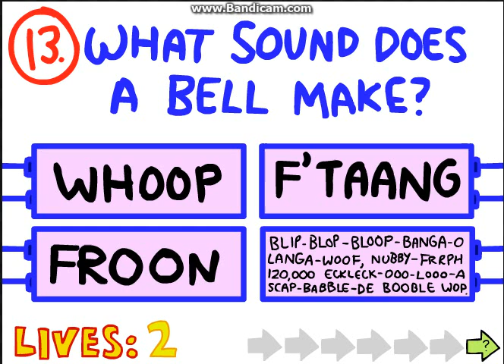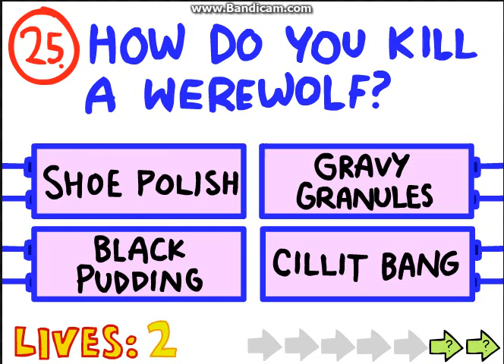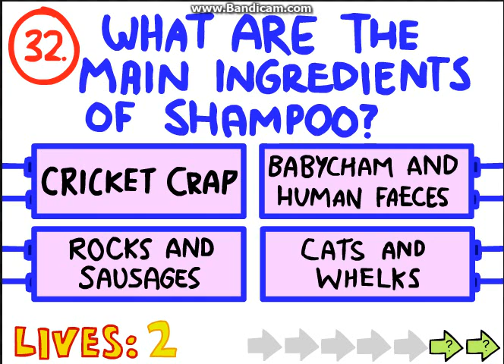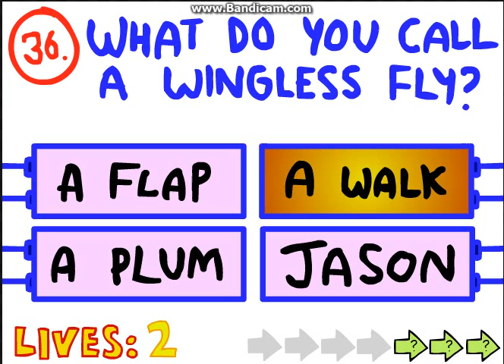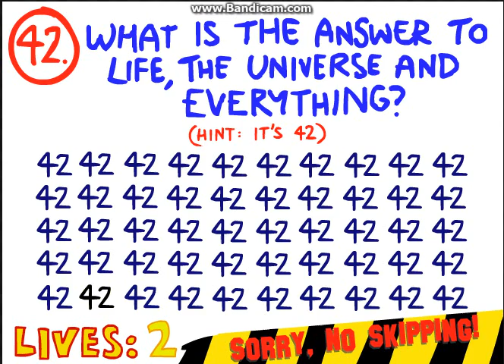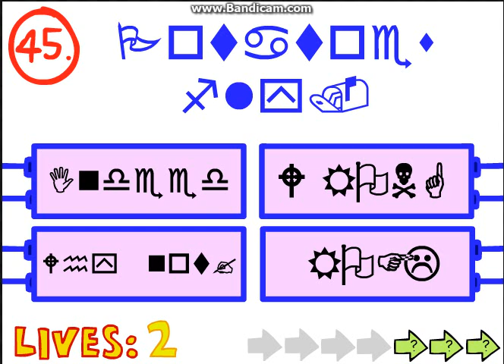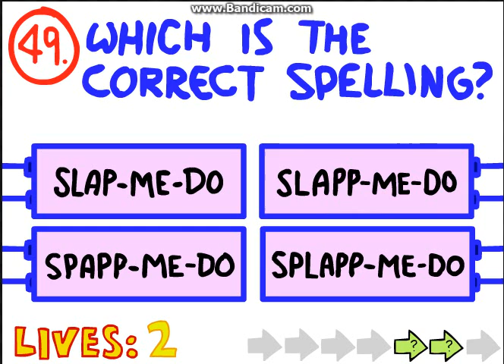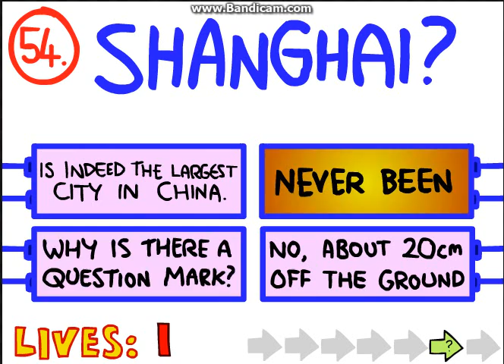The Impossible Quiz w/ Evil Wizard Games #2: I Cheated :)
The Impossible Quiz #2

More of the feared THE IMPOSSIBLE QUIZ! I didn't really rage this time because...I cheated!!